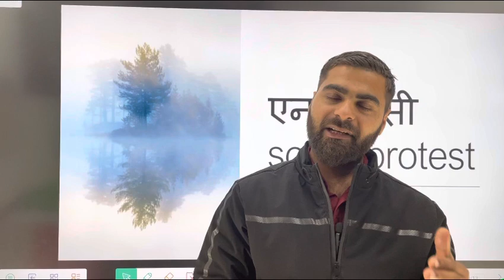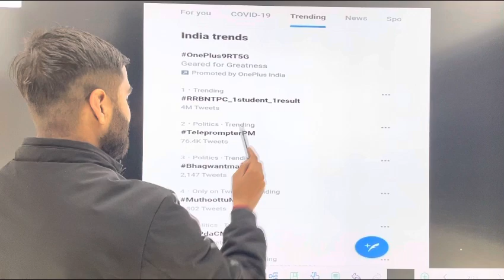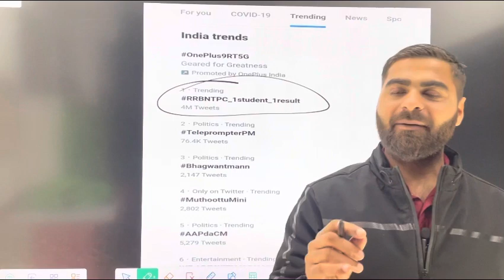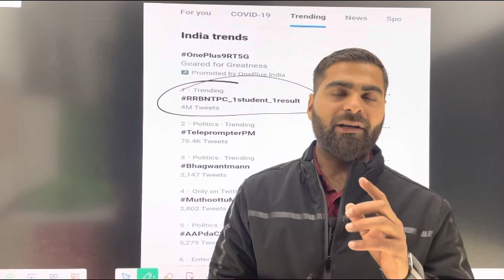ntpc update ।goodnews।लड़ाई जारी